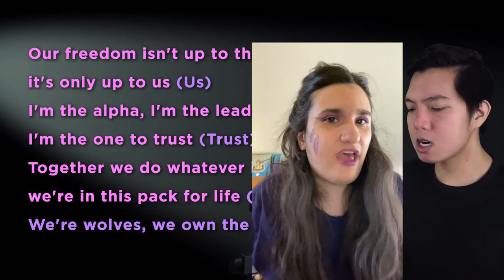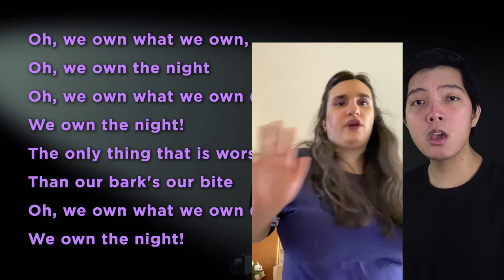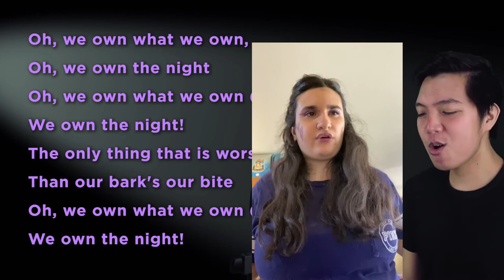Own The Night Duet with ClarkOnStage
dueting Clarkonstage with one of my favorite disney songs We Own The Night disney zombies 2. watch how sassy i can be as a werewolf.@clarkonstage